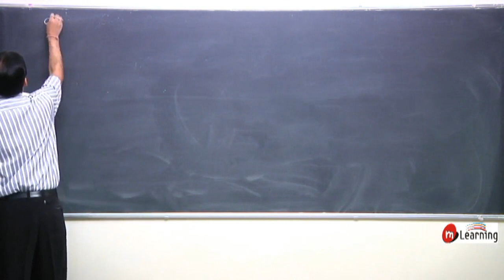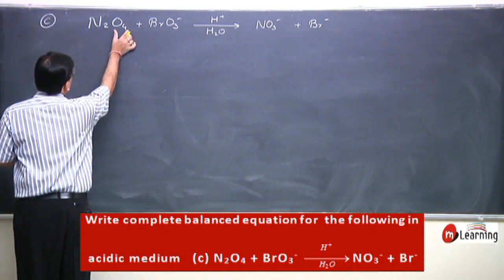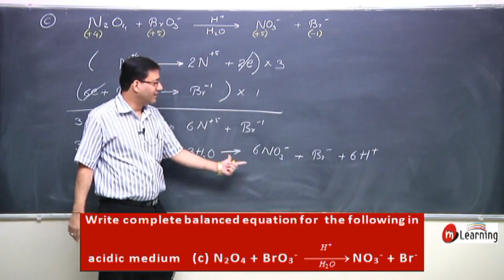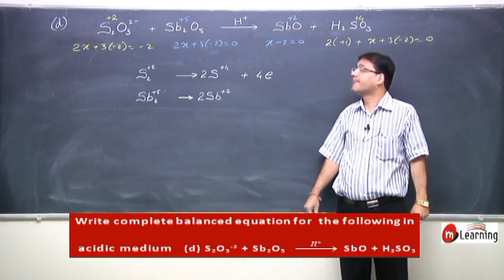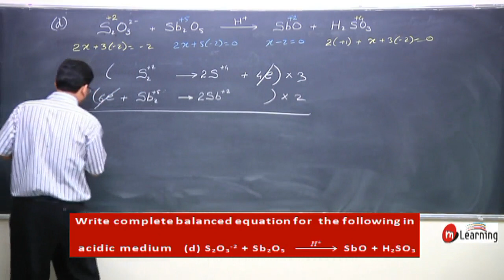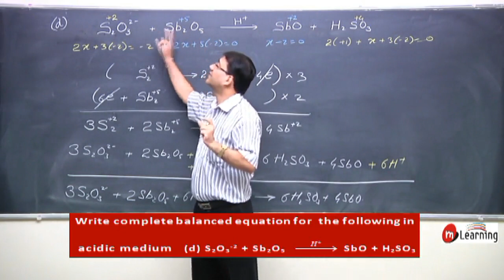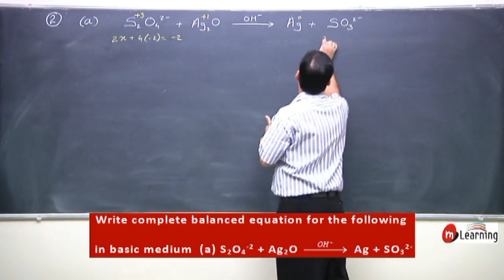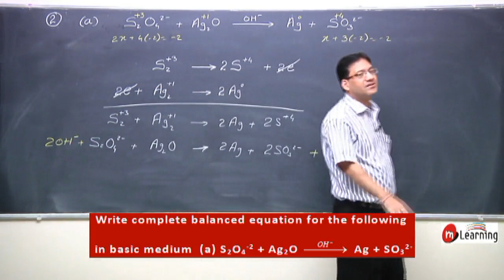IIT JEE Problems on Oxidation State: 07 For Class 11th